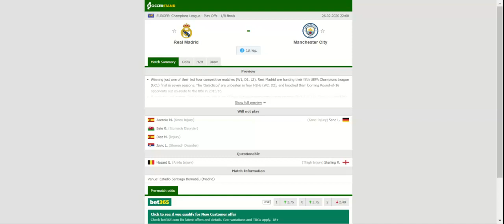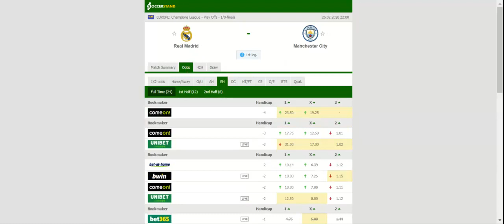REAL MADRID VS MAN CITY PREDICTION & BETTING TIPS - 26/02/2020